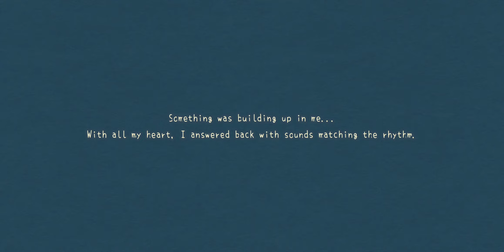Resonance of the Ocean Walkthrough [プジャスタジオ]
Resonance of the Ocean Gameplay. Short and beautiful game from プジャスタジオ. Absolutely FREE!

At the edge of a desolate island, pick up what the waves wash ashore to make instruments. Use those instruments to answer the echoes heard from beyond the ocean.

In this hand-drawn world, enjoy a soothing soundscape formed by waves, footsteps and the sounds made from things washed up.